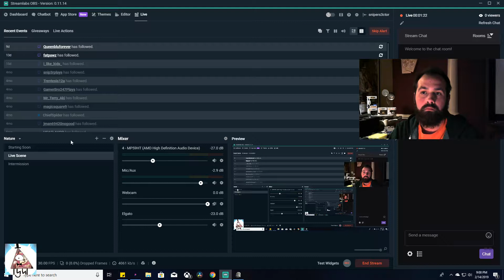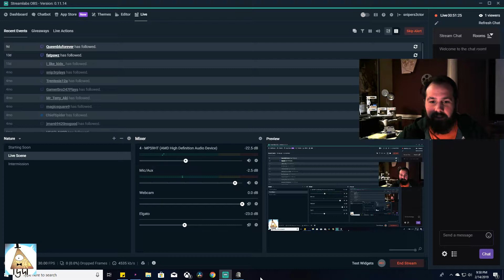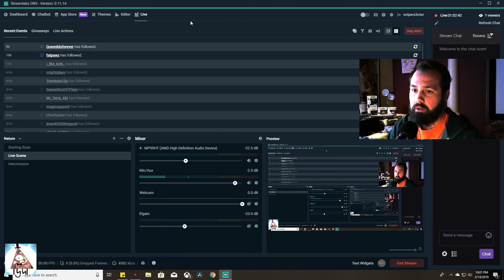KOTOR: Elkan Sorna (Day 5)